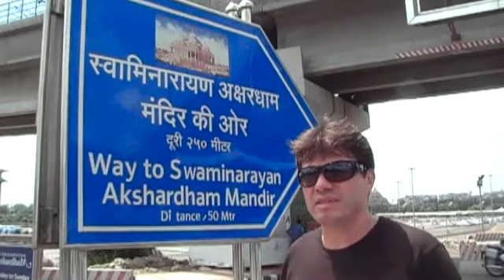MGD na India - Orem pela India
Orem pela India